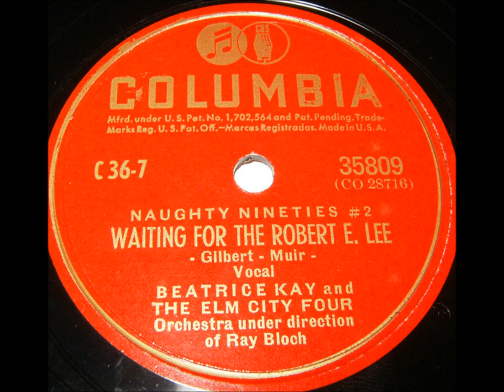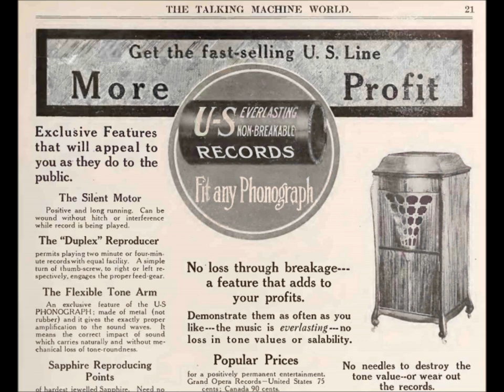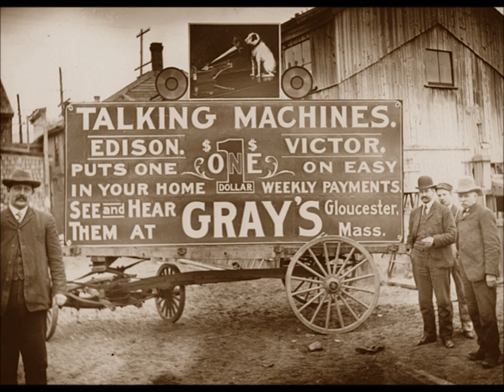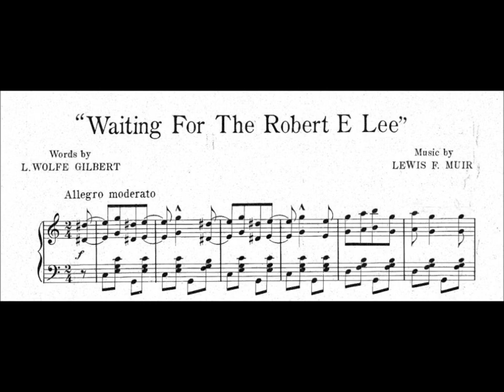"Waiting For The Robert E Lee" music by Lewis F. Muir (1884-1950) played by Mayfair Orchestra (1912)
"Waiting For The Robert E Lee"

Music is by Lewis F. Muir (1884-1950)

Mayfair Orchestra (1912)